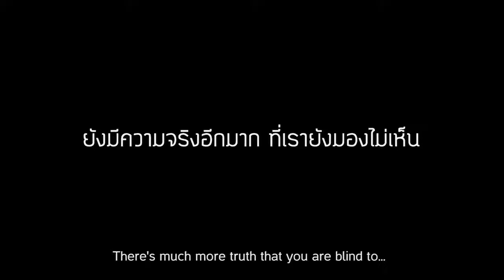Try Not to Cry | MUST WATCH VIDEO